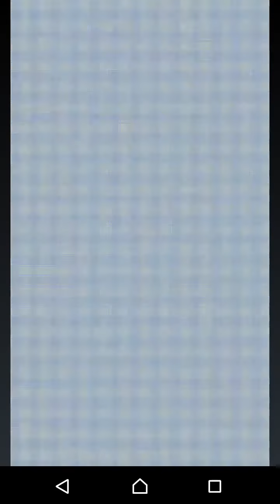【東方異想穴】魔王が幻想郷で大暴れしているようです part84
エクストラ！お待たせしました！